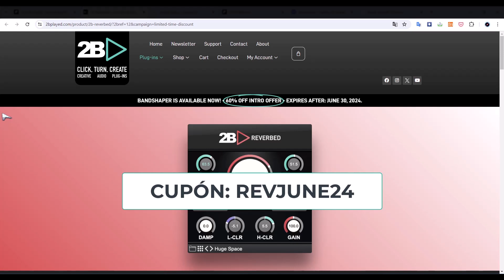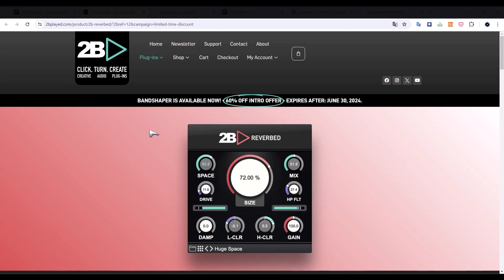⚡2B REVERBED⚡¡GRATIS POR TIEMPO LIMITADO!